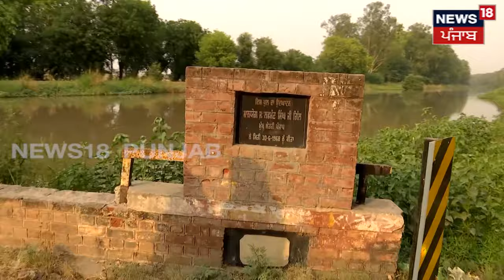Raja Warring ਦਾ ਬਿਸਤਰਾ ਗੋਲ ਕਰਕੇ ਭੇਜਾਂਗੇ - Ashok Parashar Pappi | AAP | N18V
'ਪਹਿਲਾਂ 10 ਸਾਲ ਫੋਨ ਨਹੀਂ ਚੁੱਕਿਆ,ਹੁਣ ਬਿੱਟੂ ਨੇ ਪਾਰਟੀ ਬਦਲ ਲਈ'  । ਰਾਜਾ ਵੜਿੰਗ ਦਾ ਬਿਸਤਰਾ ਗੋਲ ਕਰਕੇ ਭੇਜਾਂਗੇ-ਅਸ਼ੋਕ ਪਰਾਸ਼ਰ ਪੱਪੀ। ਜੇ ਮੈਂ ਕਮਜ਼ੋਰ ਹਾਂ,ਤਾਂ ਮੇਰੇ ਬਰਾਬਰ ਚੋਣ ਲੜਨ ਖਹਿਰਾ-ਪੱਪੀ